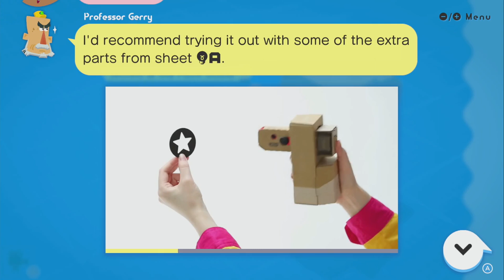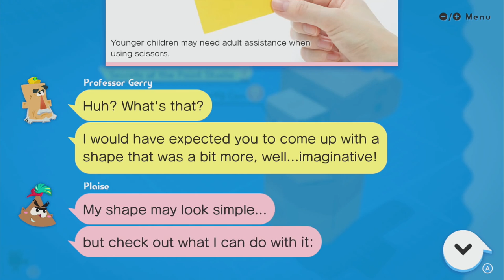Discover ~ Secrets of the Paint Studio - LABO 03: Vehicle Kit - No Commentary 1bk